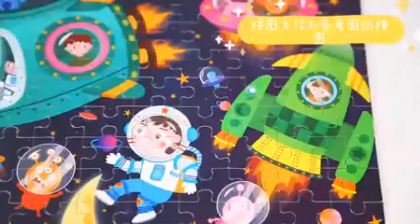100片卡通益智拼圖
◆款式:1太空人 2美人魚 3恐龍 4公主 5消防車 6輪船

防疫期間在家
就是要準備一些益智拼圖給孩子腦力激盪一下
最新版的精美圖案 精緻鐵盒 收納更方便
培養孩子專注力手腦協調 組合能力 形狀認知 促邏輯思維 培養親子互動
卡通造型 生動美觀
鐵盒精裝版+木質拚圖+圓角設計無毛刺
寶寶玩耍媽媽更安心

材質 木質拼圖+鐵盒
鐵盒外OPP袋裝
外盒為鐵盒包裝 難免會有盒損的狀況 可接受在下單

🔴【預購約15-20天到貨，打包排隊出貨，如有延期將會提早告知】
⚠️ 每台手機、電腦等顯示器所呈現出的顏色難免有誤差，實際請以實體為主。
⚠️ 商品售出後不得以 「尺寸或實體與想像有落差」 要求退貨及取消訂單，實際請以實體為主。